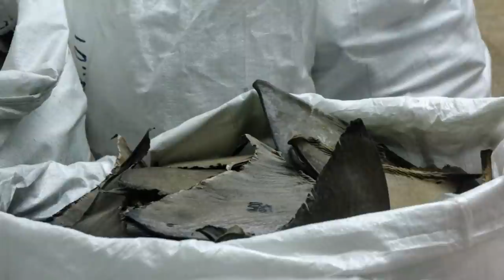When These Guys Looked Inside A Stack Of Shipping Bags, They Got A Gut-Wrenching Surprise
Image: Sea Shepherd Global

Dog Was pulling his hind legs On The Beach Until this Girl Decided To Save Him

If You See One Of These Things On The Beach Keep Your Dog As Far Away As Possible

Farmer Discovers 4 Kittens In Barn But When They Grow He Realizes They're Not House Cats

He Found A Baby Bizarre Creature Dying In The Sun. What He Did Next Defied All Odds!

The Story Behind This Rare Car Found At The Bottom Of A Lake Is Utterly Fascinating